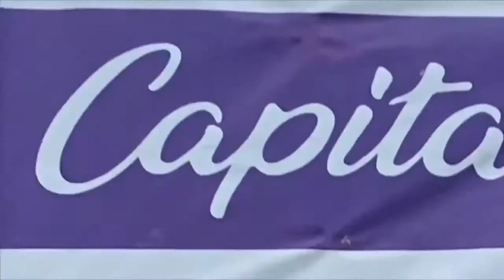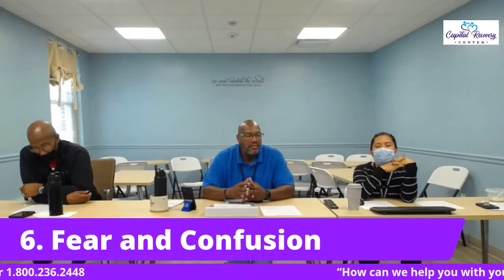The 6 Most Serious Effects of Drug Addiction on Family Members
Welcome to our Coffee and Conversation: As much as addiction can affect the user, it can emotionally impact his or her family even more. Addiction and family have a unique relationship that isn’t often seen by the substance abuser.